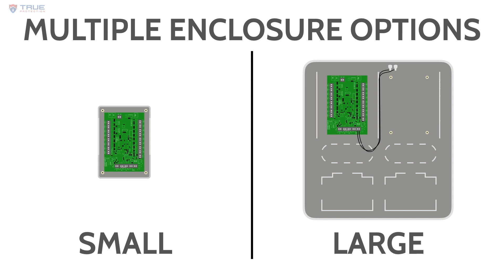True Protection| Qolsys- Hardwired Enclosure